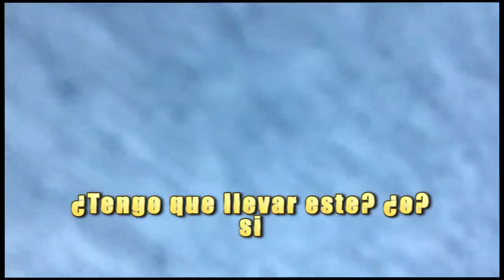Acarrean con despensas en Evento de Ricardo Villanueva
Hoy en la mañana el Diario Mural Grupo Reforma, reveló que el PRI forzó a los camioneros a "acarrear" masivamente al evento masivo de Ricardo Villanueva Lomelí Gracias a este vídeo podemos ver que a la gente de colonias como La Insurgentes y Analco, las llevaron a base de despensas Visita http